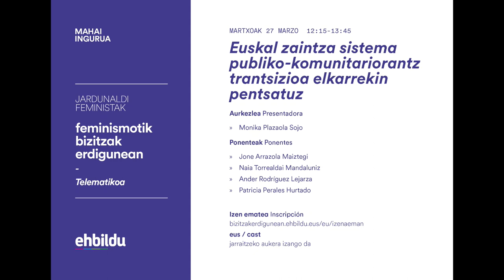Euskal zaintza sistema publiko-komunitariorantz trantsizioa elkarrekin pentsatuz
Desde el feminismo las vidas en el centro